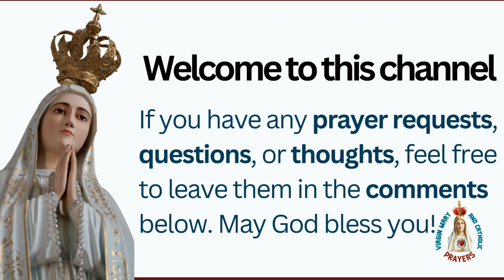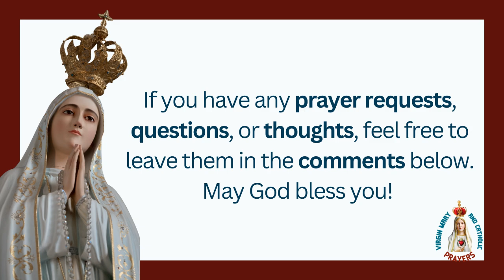Christians wake up and defend your faith: Paris Olympic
Christians wake up and defend your faith